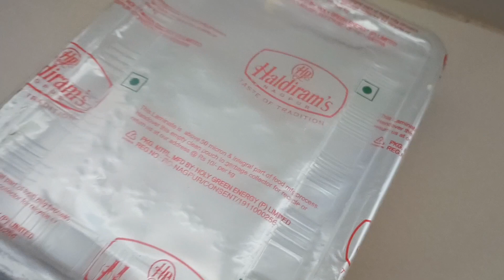🌹💁आज तो ये काम करके मुझे बड़ी खुशी मिली 😊my everyday afteernoon routine🌺